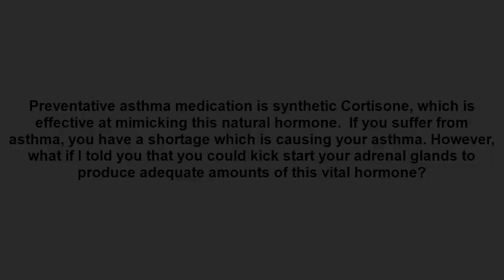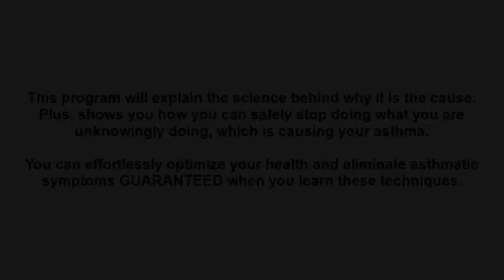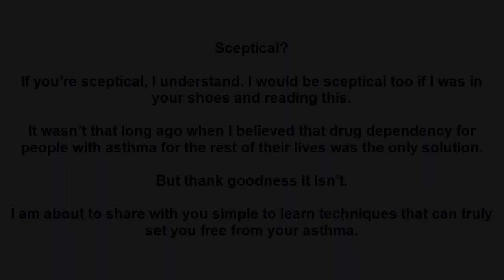how to cure asthma naturally permanently